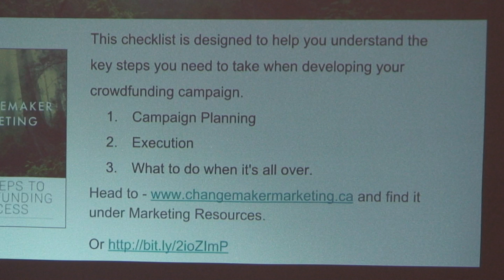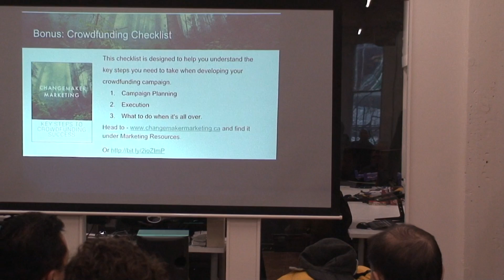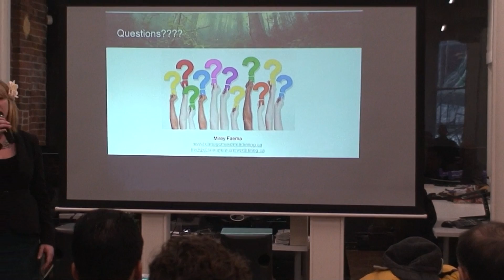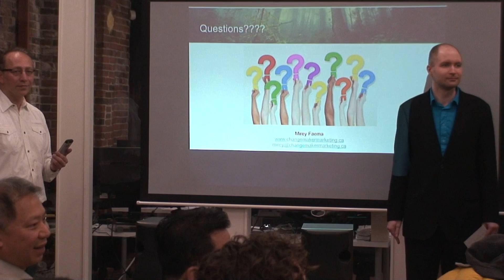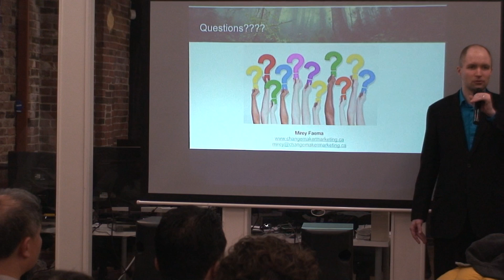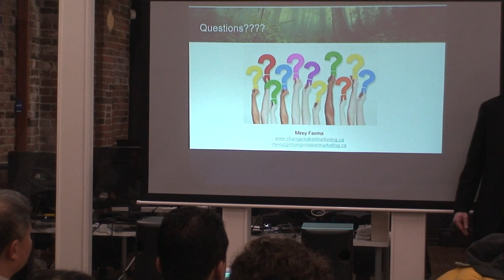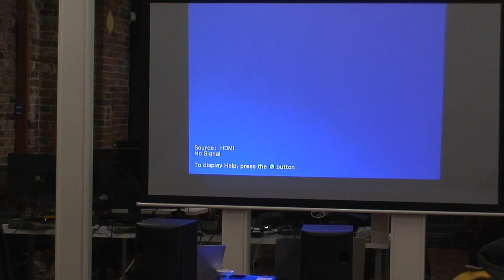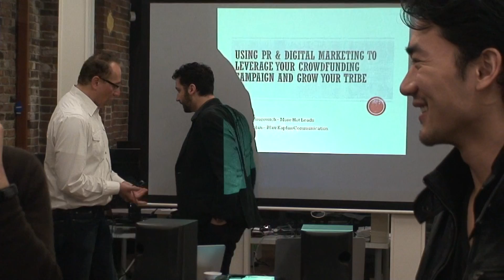The Essential Elements of a Crownfunding Strategy by Mirey Farma